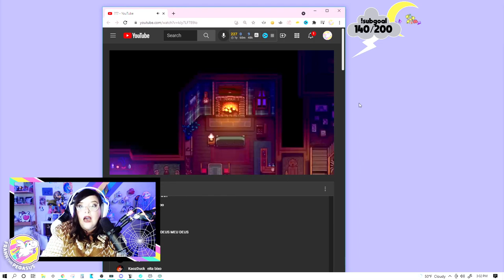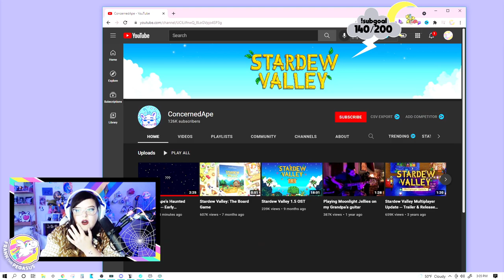Haunted Chocolatier Announcement Reaction || Concerned Ape Has Done It Again!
My raw and unedited reaction to Concerned Ape's new game Haunted Chocolatier. What did you all think!? Who are you looking forward to meeting? Can we prevent forest fires!?!?!

If you want to follow along with my adventures live, check out my Twitch Channel